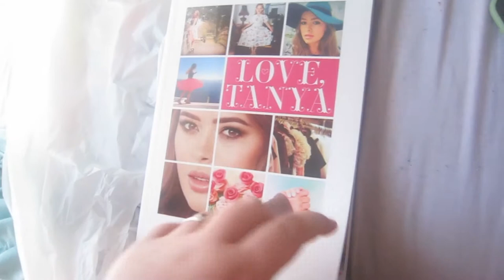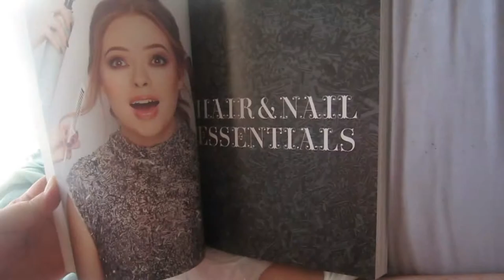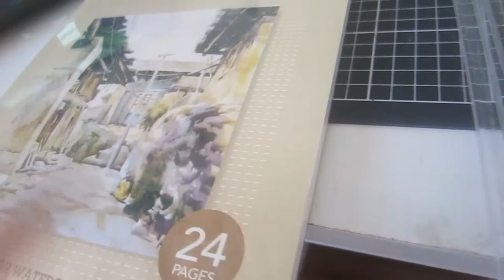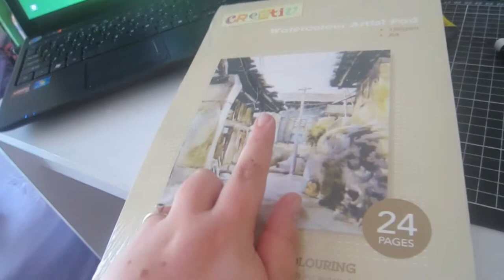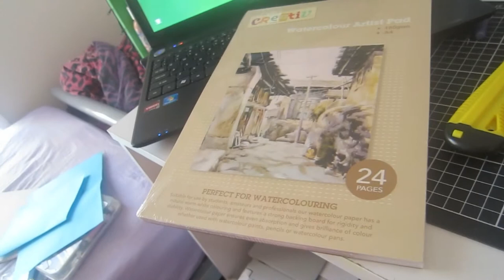breaking my first vlog camera :( - day 38